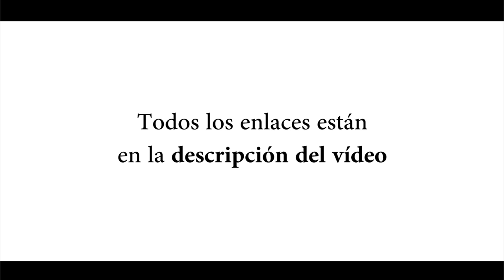Luz continua - Kit Daylight FQCL 1750-1750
En el vídeo de hoy hacemos el primer review de los productis que nos han llegado la semana pasada. Hoy empezamos con un Kit de iluminación de estudio y estoy seguro que os va a encantar!!!

Mi página oficial donde muestro mis trabajos (no se habla de técnicas de fotografía):